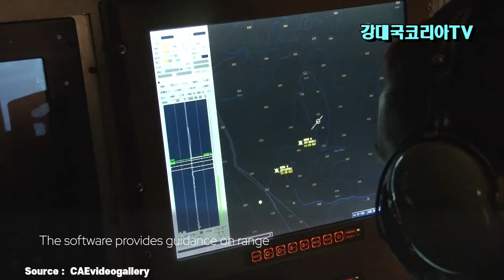잠수함 세계1위 기회 왔다. 한화 미국조선소 인수 글로벌화. 70조원 잠수함 수주 전쟁 시작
세계1위 조선강국 대한민국에게 잠수함에서도 밝은 전망이 나오고 있습니다.
그것은 캐나다의 대규모 잠수함 발주가 예정된 가운데 폴란드와 필리핀에서도 잠수함 발주가 이어질 전망인데요.
지금 잠수함 시장은 전쟁을 방불케 하는 뜨거운 경쟁이 시작되었습니다.
최근 한화오션은 미국내 조선소를 인수해 미국 함정 건조시장에 진출을 준비중인 가운데 캐나다 잠수함 사업 수주를 위해 여러 현지 방산 업체와 양해각서를 체결했다는 소식이 들려오는 등 발바른 움직임을 보이고 있습니다.
이번 잠수함 수주에 뛰어든 주 경쟁국들은 대한민국을 비롯해서 프랑스, 독일, 일본이 물밑에서 치열한 수주전을 벌이고 있습니다.
그러나 세계 8번째로 3천톤급 잠수함을 독자 개발하여 보유한 대한민국 잠수함이 성능과 운영 유지 등에서 객관적으로 가장 우수한 것으로 평을 받고 있어 이 사업에 거는 기대가 커지고 있습니다.